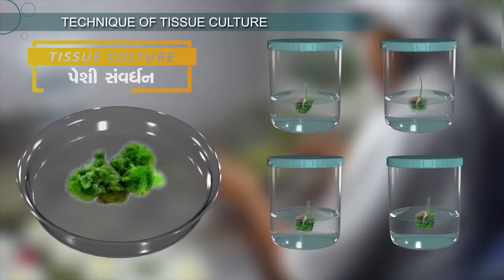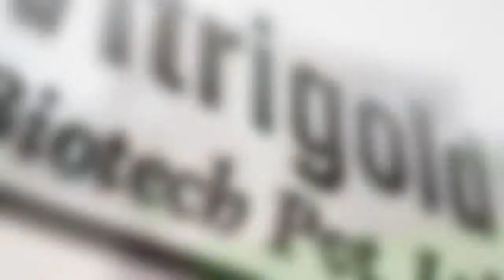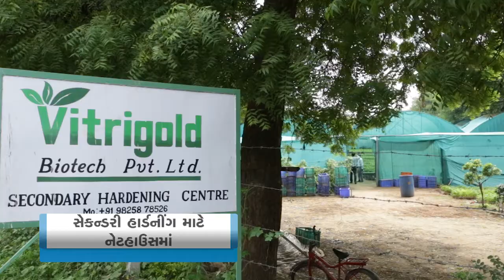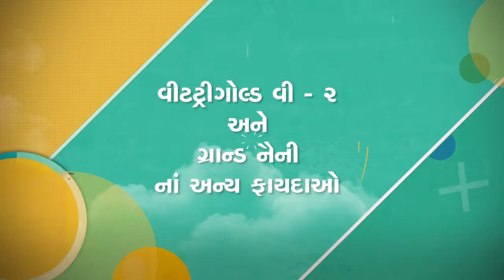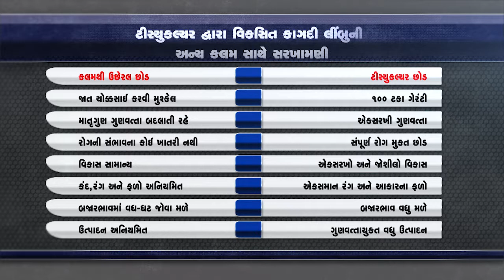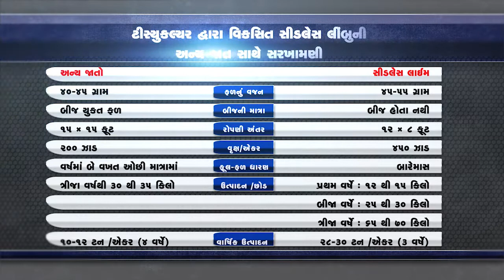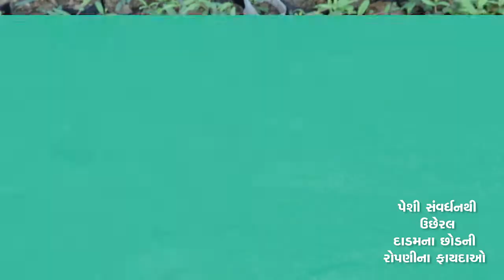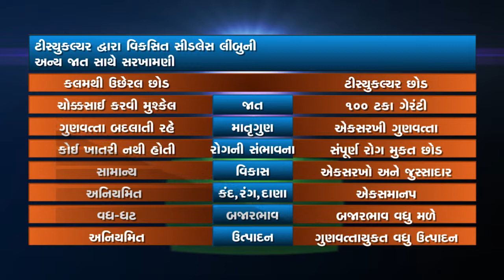Vitrigold Biotech Pvt. Ltd.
Corporate cum Farmer's Film